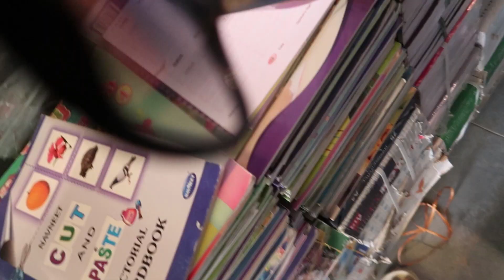Weekend Gully Cricket in Hyderabad - Telugu Vlog 24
Manchi atmosphere lo Hyd lo Weekend Gully Cricket in Hyderabad - Telugu Vlog 24

teluguvlogs teluguyoutuber Abha . A Youtube channel for Fun Loaded Craziness. Let us not kill the kid in us. Let's be kids again. :) .